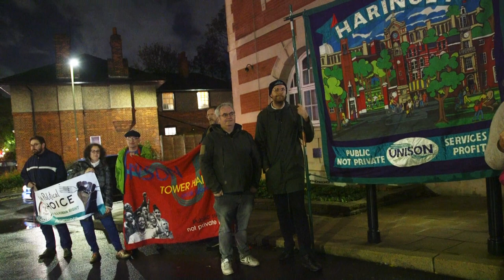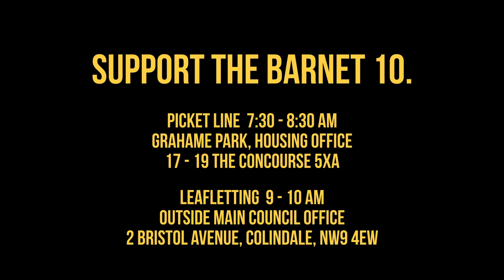Barnet 10: On all out strike for sick pay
The Barnet 10 are workers doing repairs to Barnet Council's social housing. After one of them sustained a back injury doing their work, the council refused to pay any sick pay whatsoever - so all his colleagues have walked out indefinitely until he gets paid for the three weeks he had to take off sick.

It's an absolute disgrace that a Labour council refuses to pay any sick pay at all - and instead have provoked a dispute that is costing three times more per week than the amount it would cost to pay the worker what he deserves.

But the huge support from UNISON branches across London as well as from the leadership of the union, combined with the determination of the workers to stand strong, means the council will struggle to continue with this appalling treatment.

You can support the workers by visiting their picket line (7:30 - 8:30am every day, Grahame Park, Housing Office, 17-19 The Concourse, NW9 5XA) and helping with leafletting (9-10am every day outside main council office, 2 Bristol Avenue, Colindale, NW9 4EW).